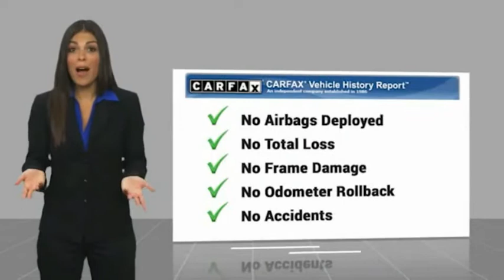2020 Honda Civic Sedan Fontana, Chino, Norco, Moreno Valley, San Bernardino, CA V60336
2020 Honda Civic Sedan TOURING CVT

16005 VALLEY BLVD.

SUNRISE FORD FONTANA: PROUDLY SERVING FONTANA, CHINO, NORCO, MORENO VALLEY, SAN BERNARDINO, AND SURROUNDING SOUTHERN CALIFORNIA LOCATIONS. THIS RALLYE RED 2020 Honda CIVIC SEDAN IS EQUIPPED WITH A Engine: 1.5T I-4 DOHC 16-Valve w/Turbocharger, AUTOMATIC TRANSMISSION, AND RECEIVES AN ESTIMATED 30 City/38 Hwy MPG. FONTANA, CA 92335. FONTANA, CA  CHINO, CA  NORCO, CA  MORENO VALLEY, CA  SAN BERNARDINO, CA 2020 Honda CIVIC SEDAN TOURING CVT Stock #: V60336 | VIN: 19XFC1F9XLE202255 | 2020 Honda Civic Sedan Touring CVT Sunrise Ford Fontana